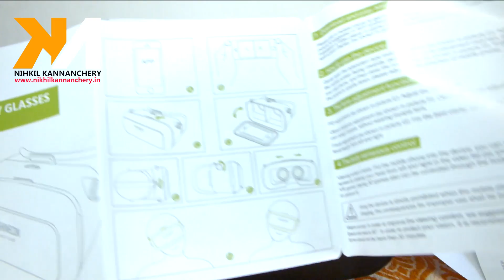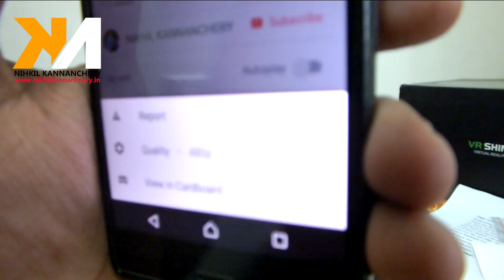VR SHINCON VR HEADSET UNBOXING IN MALAYALAM